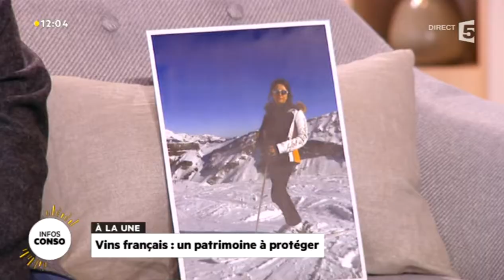Le palmarès des villes les plus vertes de France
Aux arbres citadins ! 70% des citadins qui déménagent ont dans leurs critères de choix la présence d'un espace vert à proximité de leur nouveau logement. La campagne à la ville ? Ce n'est pas encore gagné car la France fait grise mine en matière de superficie d'espace de verdure au m2 par habitant. A Paris, un citadin dispose de 14m2 d'espace vert, contre 21m2 pour un berlinois et 68m2 pour un madrilène. Chaque année, l'Unep dresse le palmarès des « villes les plus vertes de France » en se basant sur des critères de « patrimoine vert » accessible au public, d'investissement et d'entretien, mais également le respect de la biodiversité et la gestion des déchets. Une ola pour la ville d'Angers, première du classement, un résultat qui fait plaisir à nos deux Angevins en plateau Thomas et Philippe !